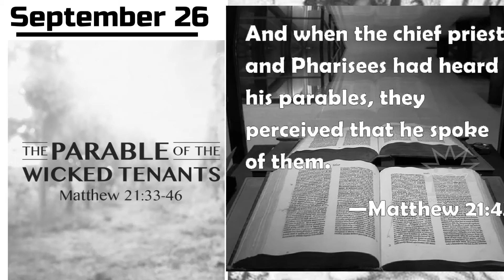26/ 9 - வேத வாசிப்பு | Week 39 | Day 3 | Bible reading | GNF, Ooty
September 26